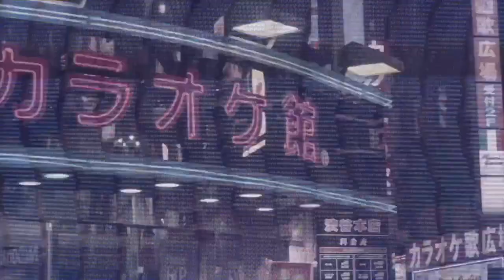NEW Fall Japanese Beers! Blind Taste Test!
In our latest beer review we sample three more autumn beers released by the major manufacturers here in Japan; Suntory, Asahi and Kirin! On a recent video we reviewed the new autumn beer from Yebisu. In this episode we review the lower scale of beers sold for a more reasonable price.

The first beer on the show comes from Asahi and is part of their Clear Asahi range. This 6% percent alcohol beer is said by Asahi to go well with food and contains three types of malt. Next up we tried the latest Kinmugi beer from Suntory, the autumn taste hoppushu. This brand is advertised as suitable for a happy family dining table and is said to contain the refreshing Unami taste of barley. Finally, we tried Kirin’s autumn taste hoppushu. This is marketed as having the perfect amount malt for the taste of autumn and should be tried by beer lovers.

We this beers taste very similar or will they have more defining characteristics? To find out after we sample each one, we do a blind taste test to see how well we can remember each taste. In big red cups no less! Watch to the end to find out our autumn hoppushu champion!

Time Codes:
0:00 Intro
1:54 Introducing: Asahi Clear "Aki no Utage"
5:59 Tasting: Asahi Clear "Aki no Utage"
7:22 Introducing: Suntory Kinmugi "Aki no Aji"
11:03 Tasting: Suntory Kinmugi "Aki no Aji"
12:47 Introducing: Kirin "Aki Aji"
17:07 Tasting: Kirin "Aki Aji"
18:33 Kanpai Scores + Final Thoughts
19:50 Blind Tasting!
24:04 Like + Subscribe!